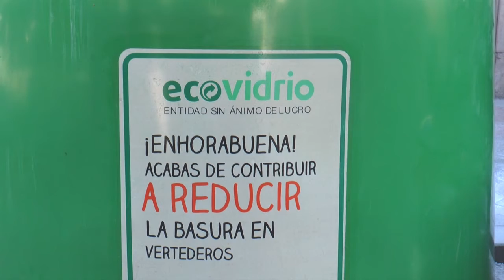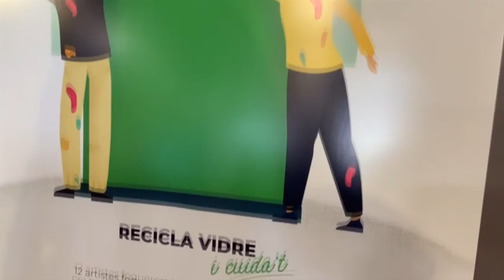Alicante presenta “La plantà d´Ecovidrio amb els artistes foguerers”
Alicante ha presentado “La plantà d’Ecovidrio amb els artistas foguerers”, una campaña cuyo objetivo principal es apoyar a uno de los colectivos más dañados en esta época de pandemia como son los artistas de fogueres de la ciudad.

Para ello han presentado un concurso decorativo de contenedores para las Hogueras 2021 para que los tradicionales contenedores verdes luzcan con la alegría y colorido de las fiestas patronales.